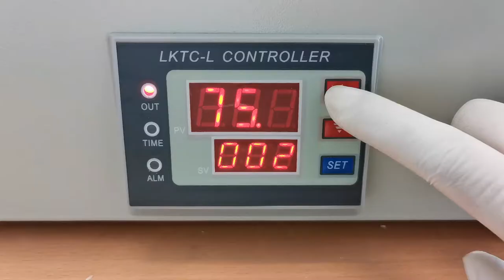Pencil Candle Tutorial DIY Candles Design Homemade Candle Making Ideas 铅笔蜡烛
This episode is a pencil candle tutorial. I hope it can give you some homemade candle making ideas. DIY candle designs are perfect for home decoration.

Where can I buy final works made on the video?(Only sell in Europe)